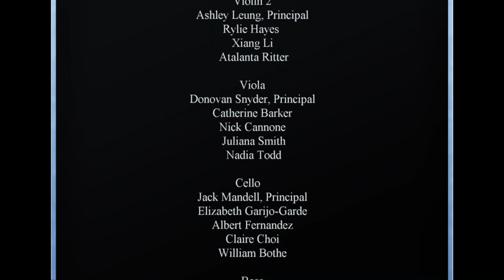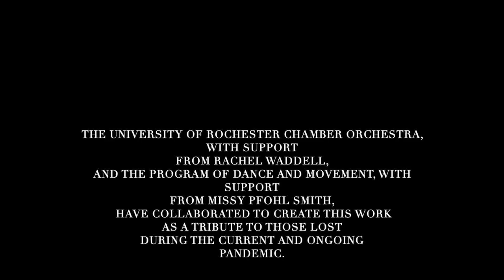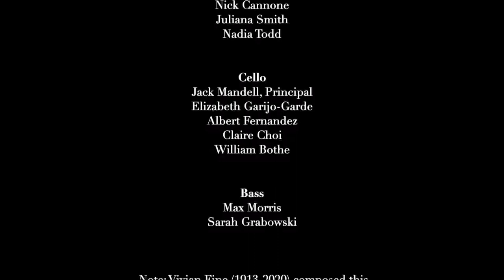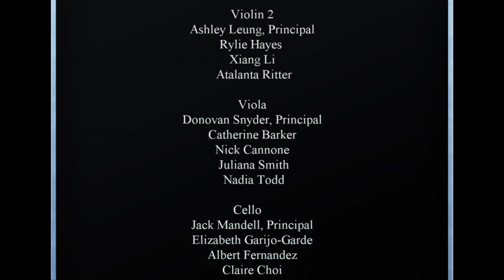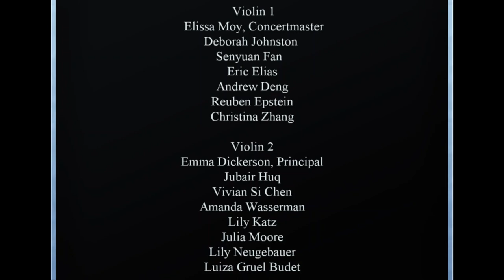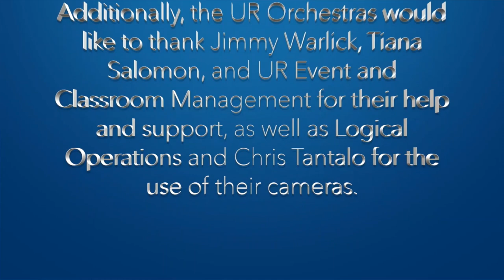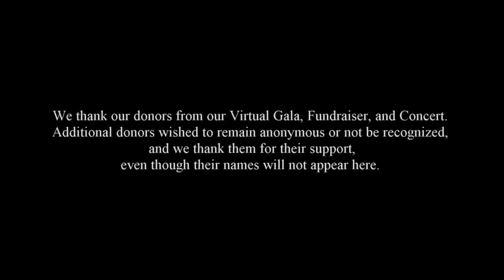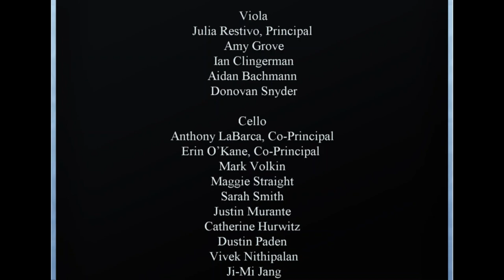The University of Rochester Orchestras present “Awakening, A Spring 2021 Digital Performance”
Program:

University of Rochester Chamber Orchestra
Debussy, Petite Suite

Fine, Piece for Muted Strings
- In collaboration with Missy Pfohl Smith and the UR Program of Dance and Movement –

Copland, Appalachian Spring Suite

University of Rochester Symphony Orchestra
Yin Chengzong, Chu Wanghua, Xian Xinghai, Yellow River Piano Concerto, 3. The Wrath of the Yellow River
Yue Wang, Piano

Gershwin, arr. Brubaker, Rhapsody in Blue
Jacob Rose, Piano

Shore, arr. Whitney, Symphonic Suite from Lord of the Rings
Donovan Snyder, Conductor

Shostakovich, Suite for Variety Orchestra No. 1

Stephen Roessner, Recording and Mixing Engineer
Rachel Waddell, Music Director, Conductor, and Video Production
University of Rochester Chamber and Symphony Orchestras